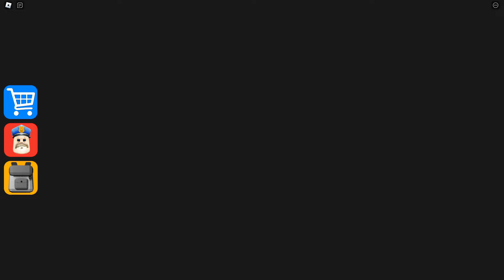Escaping from a BARRY'S PRISON RUN! And BECAME a NEW BARRY V2 MORPH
Video compilation in ROBLOX